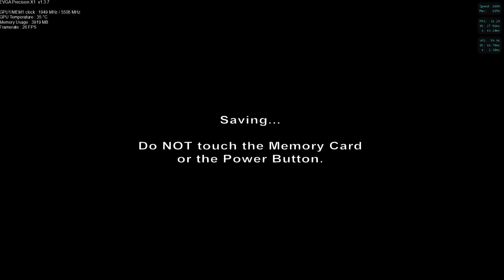The Legend Of Zelda Ocarina Of Time Nintendo GameCube Version